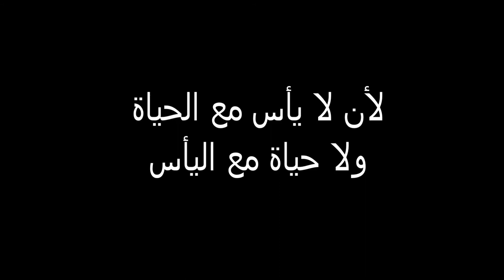فريق ورد - دورات مبادئ الكمبيوتر والإنترنت للمصابين السوريين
اختتم فريق ورد للدعم النفسي والاجتماعي يوم الأحد 26\5\2013 دورته الثانية في مبادئ الكمبيوتر والإنترنت، والتي أقامها في مركز الأبرار الصحي للمصابين السوريين، وبدعم ورعاية من المنتدى السوري للأعمال.
وقد تم تخريج 12 شخصاً في هاتين الدورتين، بعد تزويدهم بمبادئ التعامل مع الكمبيوتر وبرامجه الأساسية، واستخدام أهم مواقع الإنترنت كالجووجل والفيس بوك وغيرها...
وسيقوم الفريق بإذن الله بإقامة دورات ونشاطات قادمة، في سلسلة من دورات إعادة التأهيل للمصابين السوريين في مراكز النقاهة.